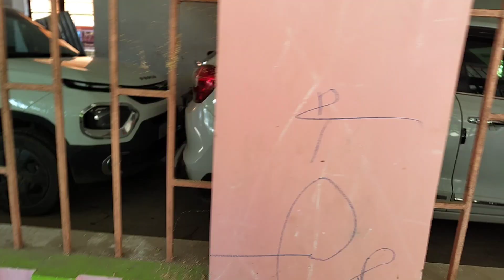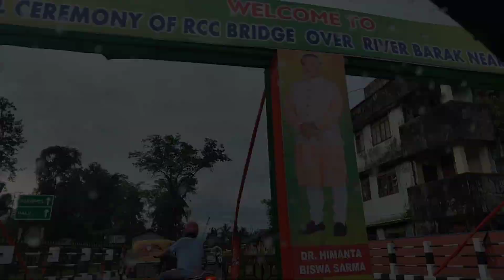Epamda kuira matungda koithoklub||mapu mabok mamo mandocha hoi haraobna loikhre